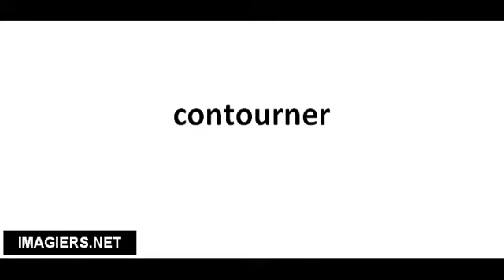Richtig Aussprechen # contourner